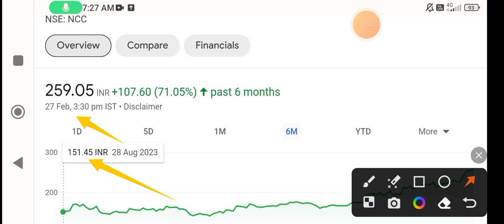NCC share | ncc share price | ncc share analysis | ncc share latest news today